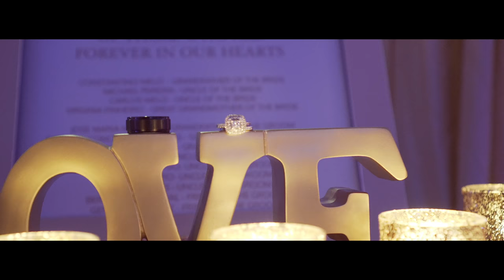JASMINE & JONATHAN - THEATRICAL TRAILER